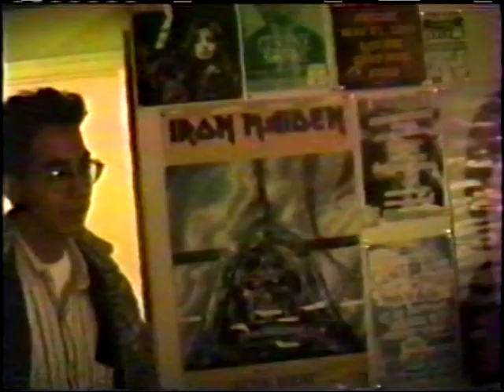One Eye Open @ Back Alley in Fullerton June 13 1997 (Last Show)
One Eye Open's last show before breaking up and eventually getting back together.

At the 52:31 they play KISS and youtube didn't like that so maybe this whole video will be stripped of audio.  If so we can safely blame KISS.